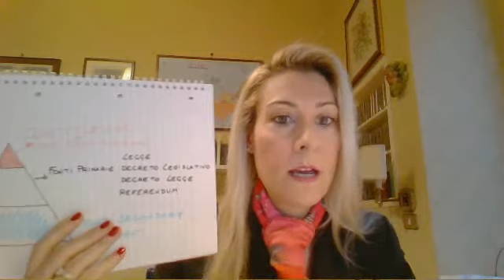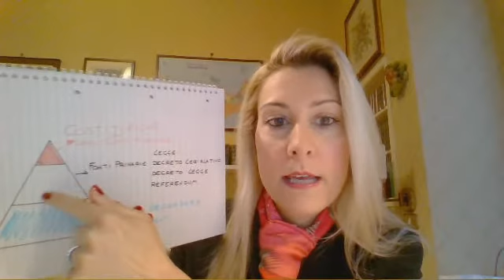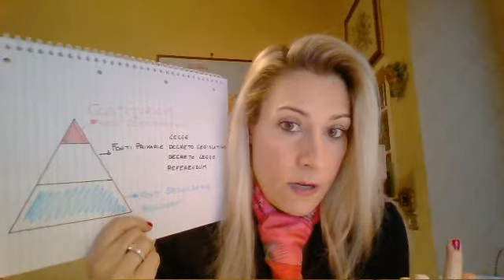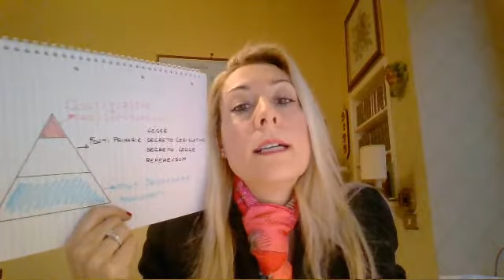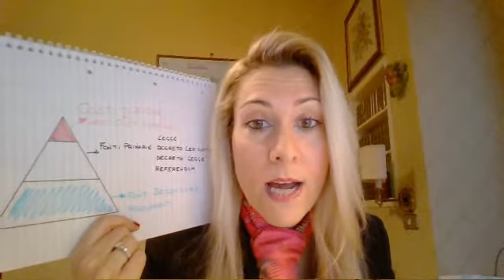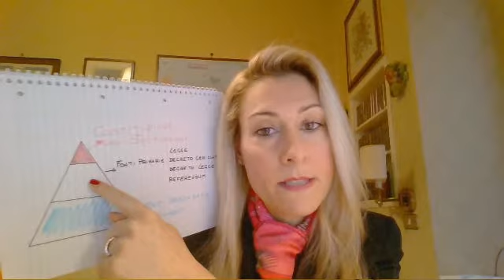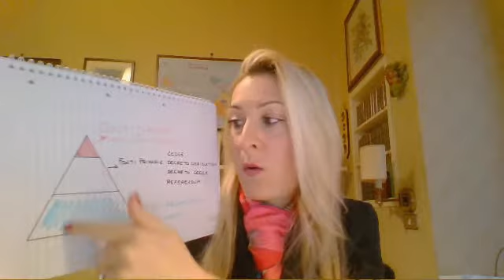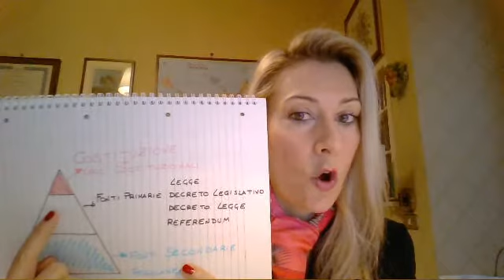Lezione 12 Fonti del diritto ed emergenza Coronavirus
Una nocciolina dedicata ai provvedimenti del Governo per l'emergenza Coronavirus